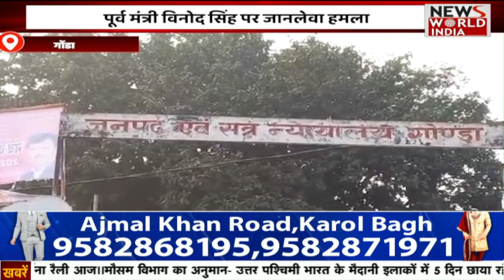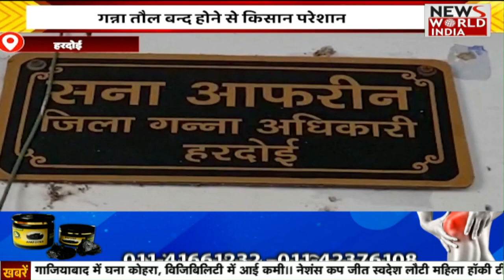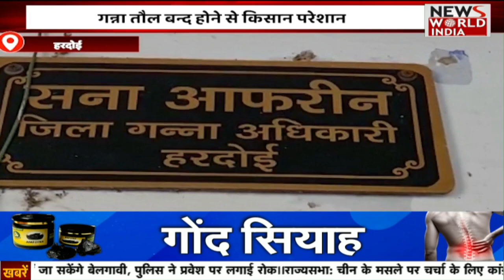Farmer Protest: BJP देने जा रही है किसानों को बड़ा तोहफा? जानिए किसान आंदोलन की बड़ी खबर | Latest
Farmer Protest–‘Kisan गर्जना Rally’ में आए देश भर के किसानों ने जाति-भाषा-क्षेत्र से ऊपर उठ कर एक सवाल से कहा कि Rakesh Tikait हमारे नेता नहीं हैं। ‘किसान आंदोलन’ किसानों को बदनाम करने के लिए था, किसानों ये यही कहा। फिर राकेश टिकैत को ‘किसान नेता’ बनाने वाले कौन लोग थे? चलिए जानते हैं किसानों से जुड़ी खबर